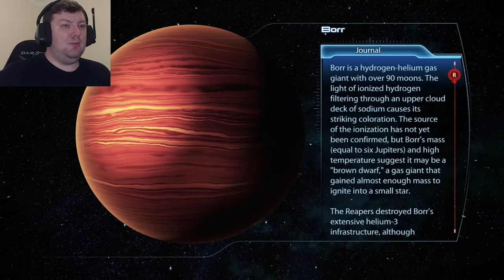The Fall Of The Protheans - MASS EFFECT 3: LEGENDARY EDITION – PART 4